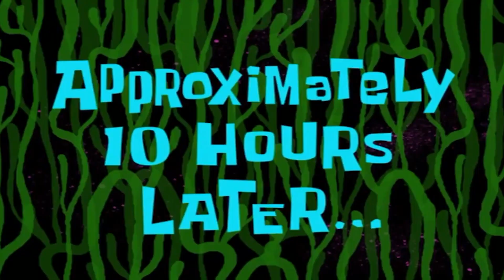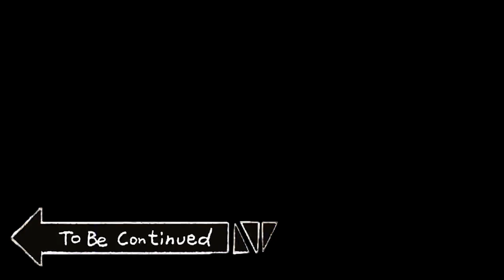We Got Attacked By A Snail Man!!!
On our adventures of becoming the most viral and famous influencers on “SpookTube” we come across an abandoned classroom filled with mysteries and strange histories. We also stumble across new creatures which some are friendly and others not so much… We hope you enjoy it! Let us know if you want to see more of this or other games we should check out!

Previous Video: Is Half Life 2 Still Good?!!